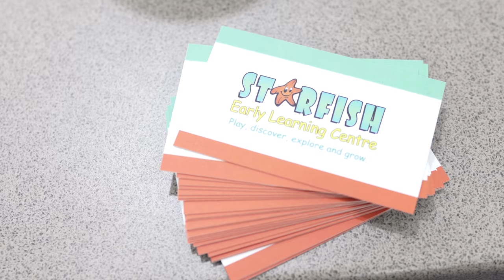Starfish Early Learning Centres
"We embrace the image of the child as a competent, confident, creative and active learner."